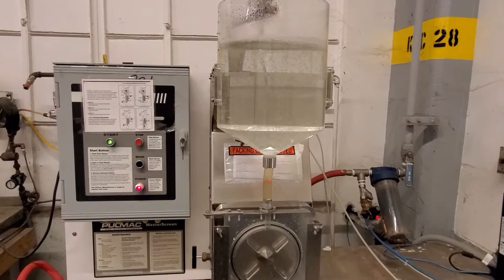HBX sample Screening